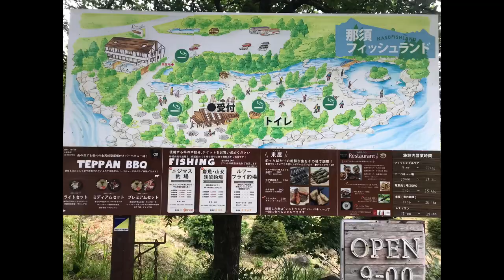2023年6月22日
那須フィッシュランドさんへ遊びに♪